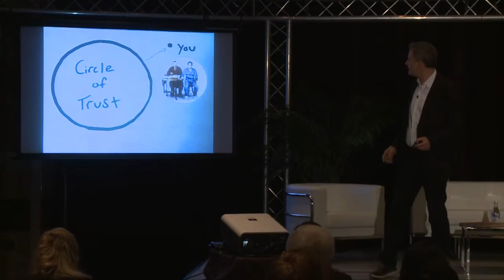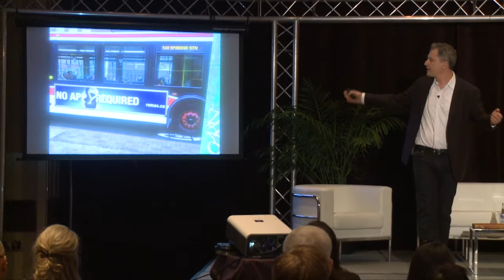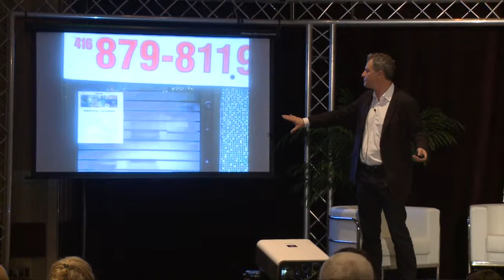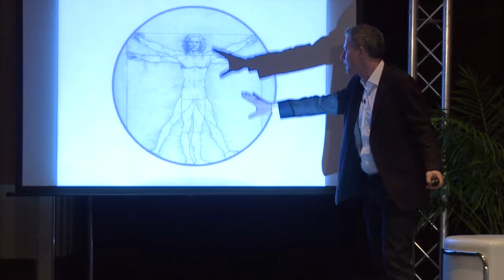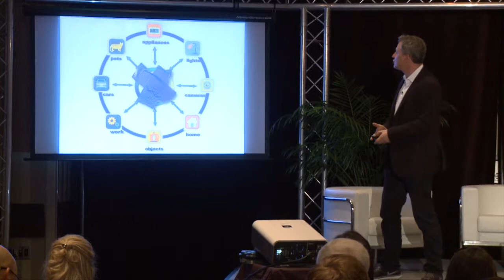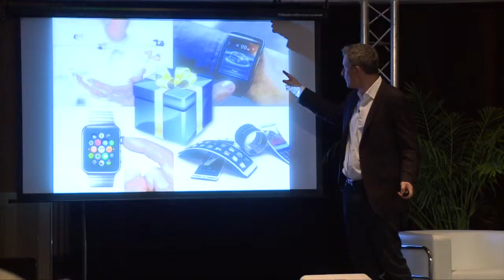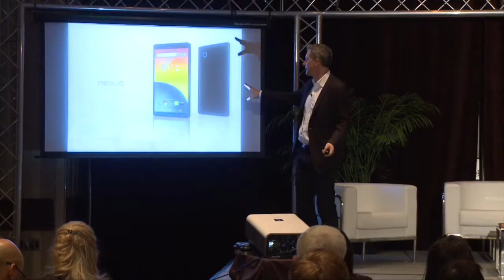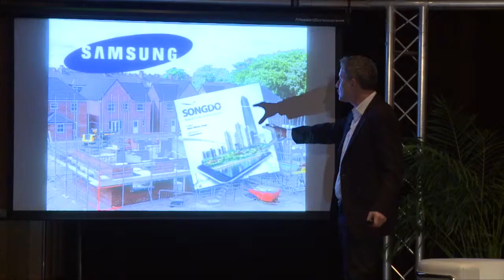Gary Schwartz: If Things Could Speak